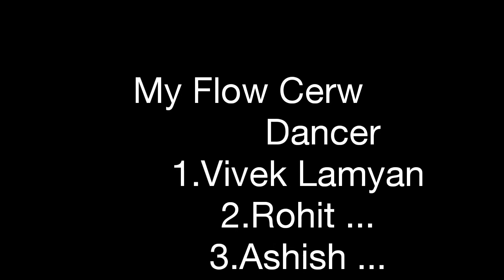Tambourine - Eva / choreography by Vivek Lamyan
My flow crew